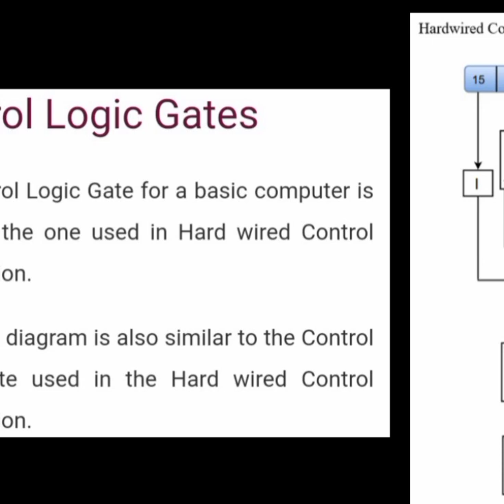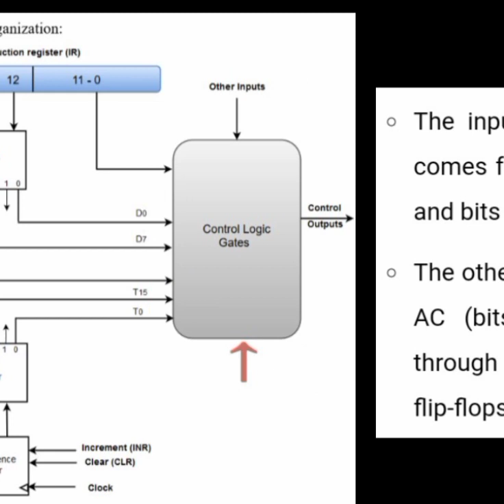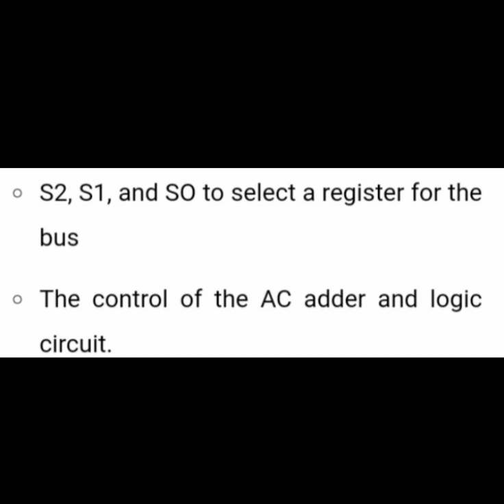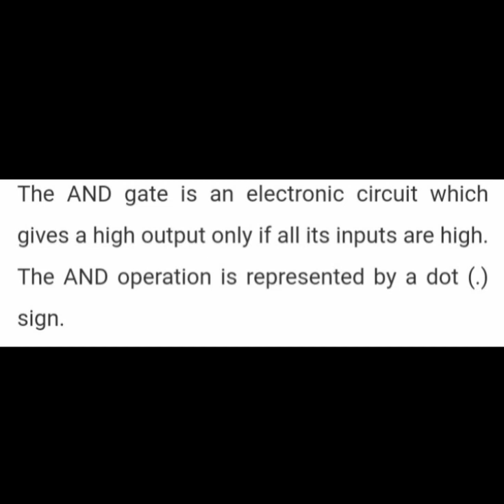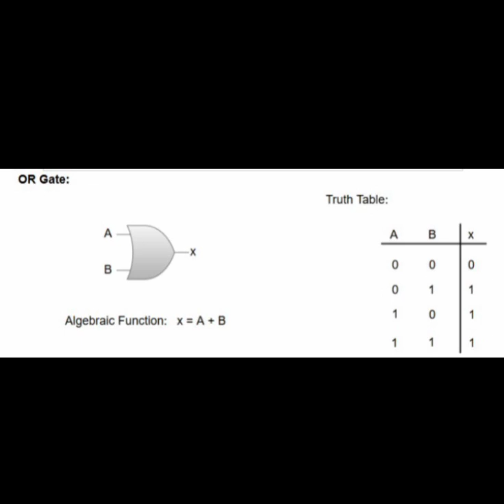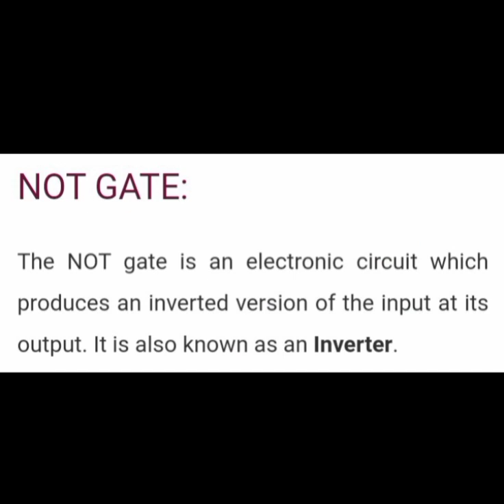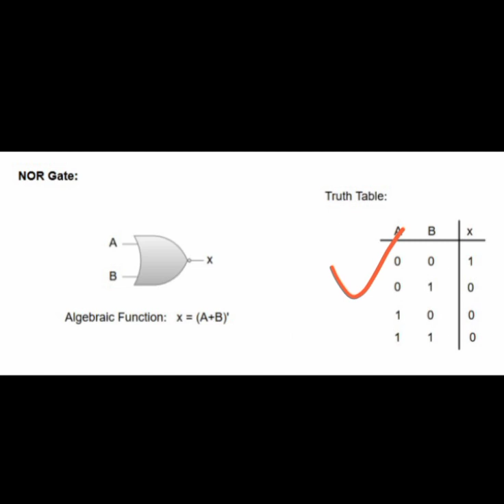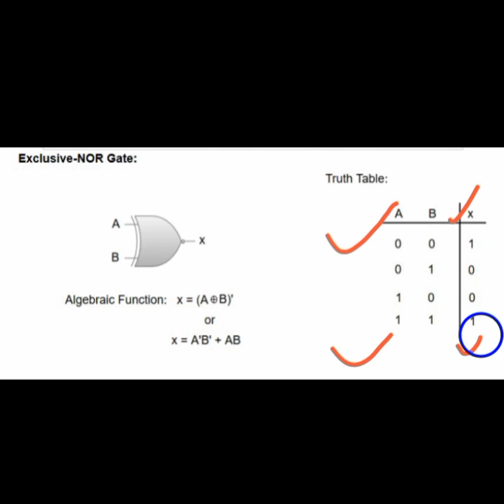DESIGN OF CONTROL LOGIC GATE